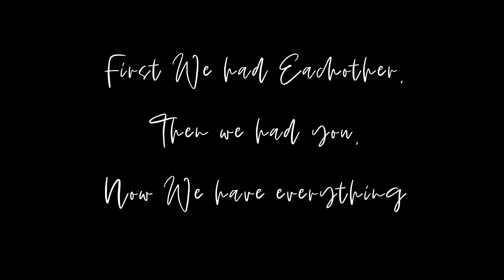1st birthday cinematic